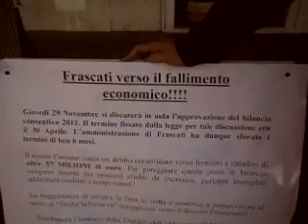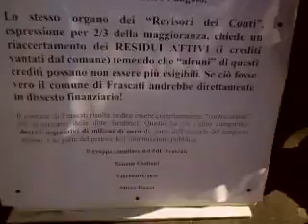CLAMOROSO ! C'E' IL DISSESTO FINANZIARIO NEL FUTURO PROSSIMO DI FRASCATI ?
I RESIDUI ATTIVI DI RECENTE "RIACCERTATI" ESPRIMONO VALORI IL CUI INCASSO POSSIAMO CONSIDERARLO CERTO ? DI QUESTO HO PARLATO OGGI CON IL CONSIGLIERE SIMONE CARBONI.  I REVISORI NOVELLI, NOMINATI CIRCA DUE MESI FA, DA PARTE LORO SENTONO ODORE DI BRUCIATO. ED ORDINANO UN RIACCERTAMENTO DEL RIACCERTAMENTO !  Sono le EMOZIONI del DUCEnnio tralsate al TRIennio DI TOMMASO.